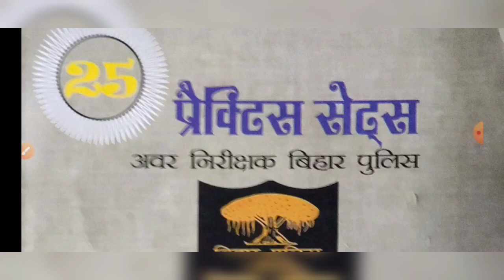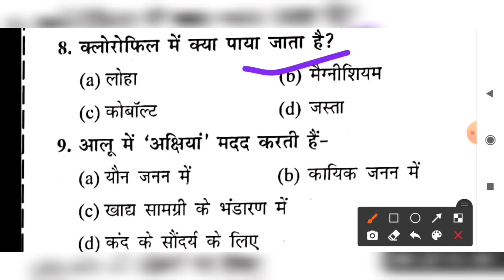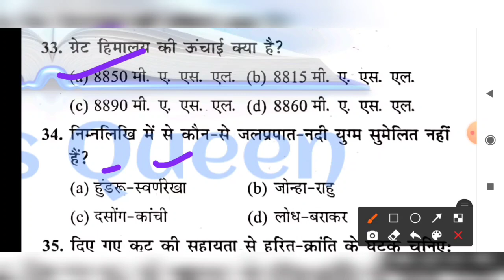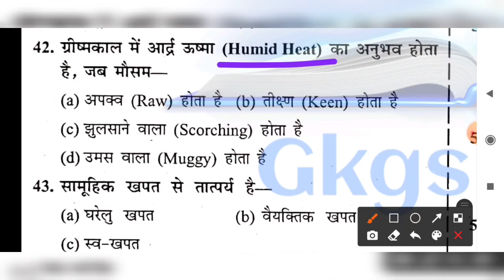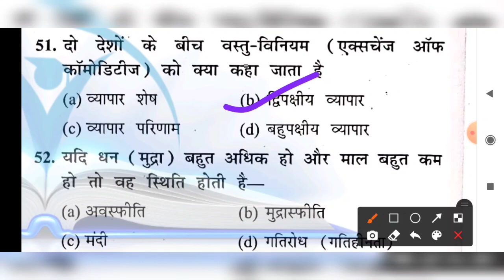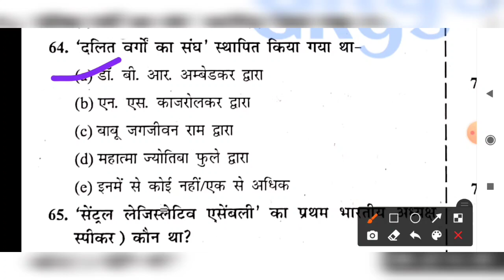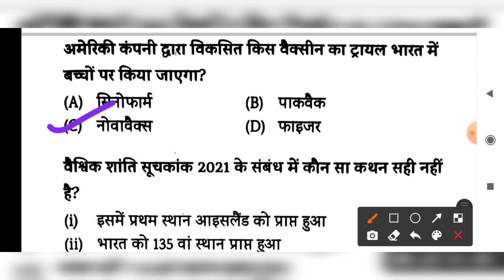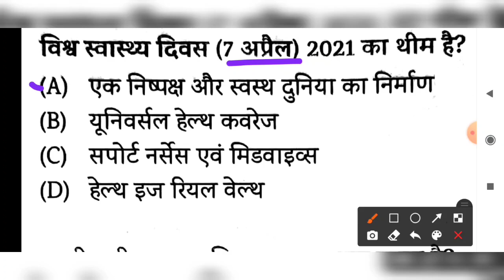#11 Bihar si set practice in hindi || Best practice set for bihar si || Bihar daroga